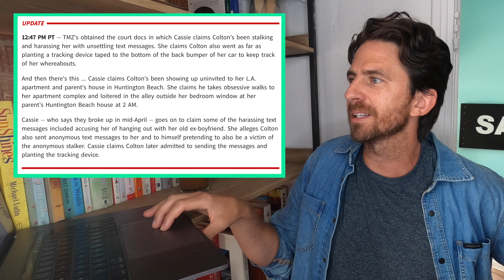The Bachelor's Cassie Randolph Files For Restraining Order Against Colton Underwood- MY REACTION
The Bachelor's Cassie Randolph Files For Restraining Order Against Colton Underwood. They broke up in April, he was still living at her parent's house in Huntington Beach for a while during his recovery. He just released a book and apparently has had a hard time getting over her. TMZ reports today that he left a tracking device on Cassie's car, and keeps showing up to her parent's house and her apartment. He has posed as a stalker and is coming off insanely obsessive. Let me know what your thoughts are!